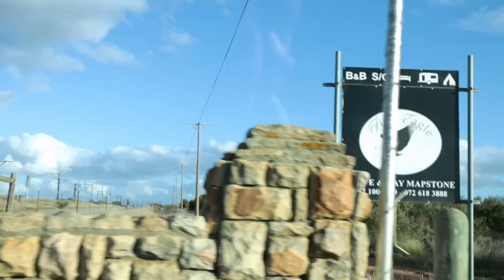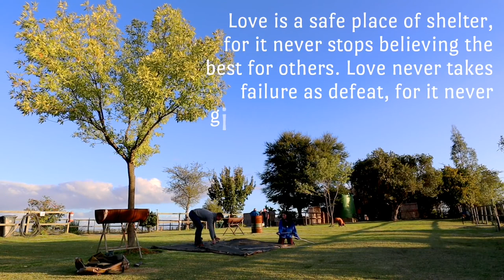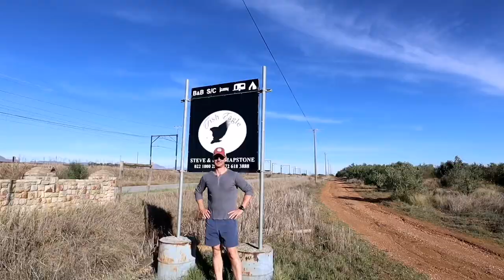FISH EAGLE RIVER LODGE Camping | Camping vlog | Cape Town, SA | Cris Goosen vlogs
Hello there lovely friends!
Welcome back to another camping trip vlog. My husband and I went to Fish Eagle river lodge which is located at the valleys of Riebeek Kasteel, a nice 1-hour drive from Cape Town CBD area. This wonderful property is owned by Steve and Kay Mapstone. It is a 4-star B&B and camping site where you can find a quaint river, a variety of wildlife, a couple of pools. It is very safe, clean and well maintained. They have an honesty shack where you can buy woods and ice.

Our trip was very memorable. It was quite cold because it's almost winter but we truly had a great time. Highly recommended!

If you haven't seen my other videos around Cape Town, please do check out this playlist to explore with us.